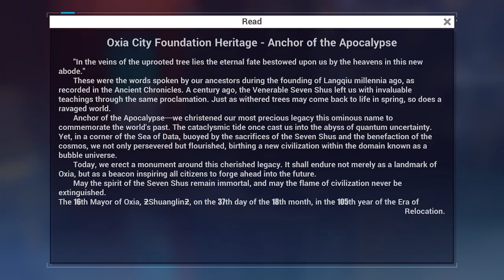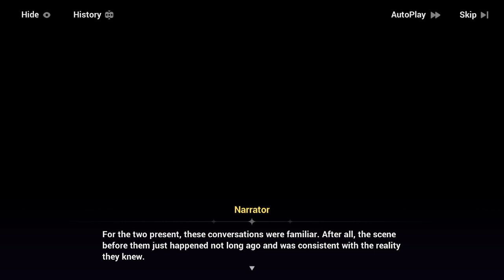Let's Play! Honkai Impact 3rd: Part 2 ep18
🎮 Welcome back, fellow Captains, to another thrilling installment of our Let's Play series for Honkai Impact 3rd! In Part 2, we're diving headfirst into the heart-pounding action of battles against the Honkai menace, uncovering new secrets, and mastering powerful Valkyrie battlesuits!

💥 Join us on this electrifying journey as we navigate through the captivating storyline, confronting formidable adversaries and delving deeper into the mysteries surrounding the Honkai catastrophe. With each episode, we'll unlock new battlesuits, upgrade our arsenal, and strategize our way through challenging missions.

🌌 Immerse yourself in the stunning visuals and dynamic combat system that Honkai Impact 3rd has to offer. From breathtaking landscapes to intense boss fights, every moment is packed with adrenaline-fueled excitement and pulse-pounding action.

🔥 As we progress, we'll uncover the true extent of the Honkai threat and forge alliances with other players to tackle cooperative missions. Whether you're a seasoned veteran or new to the world of Honkai, there's always something new to discover and conquer.

🚀 So grab your weapons, rally your Valkyrie squad, and join us as we embark on this epic adventure in Honkai Impact 3rd Part 2!